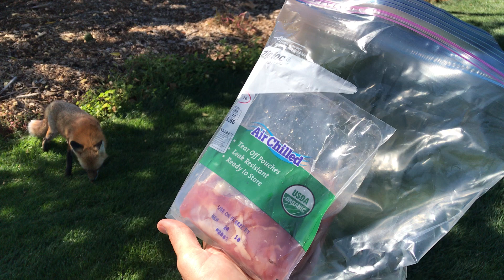60 seconds with a fox and golf